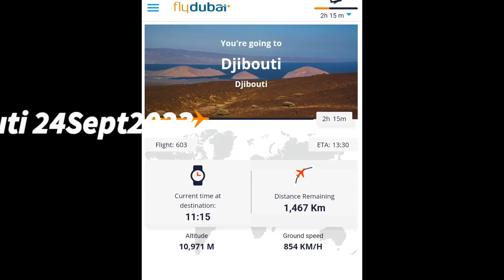Dubai 2 Jabuti